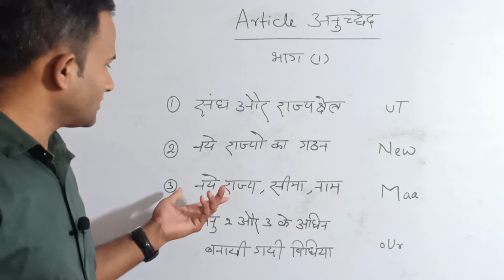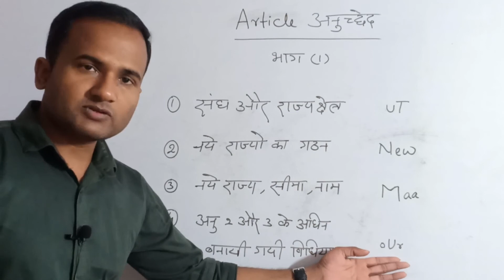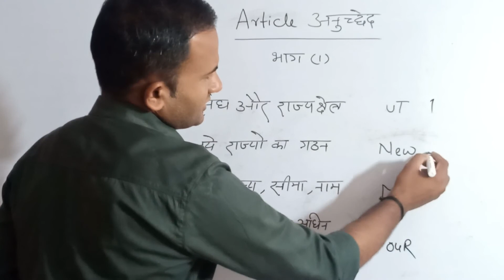ojasstudy mnemonic se article | Indian Polity Art. 1-4 | संबिधान अनुछेद 1-4 | याद कैसे रखें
Dear Friends!!

Greetings from ojasstudy !!
Please find the link below for more knowledge.
How to make mnemonic? what is the right way to make mnemonic? know every things to click on the below link.